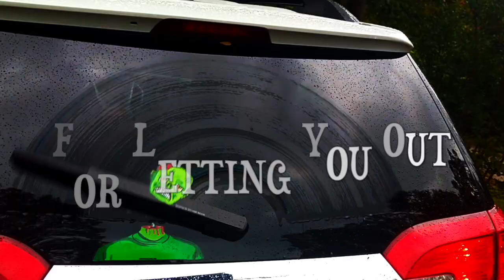Horror WiperTags Designs for rear vehicle wiper blades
Ready to horrify other drivers? Get WiperTags for your rear of your vehicle and no one will ever pass you again.

Available from WiperTags.com